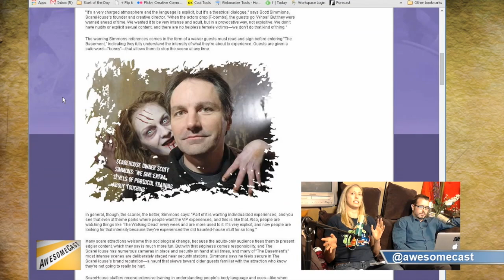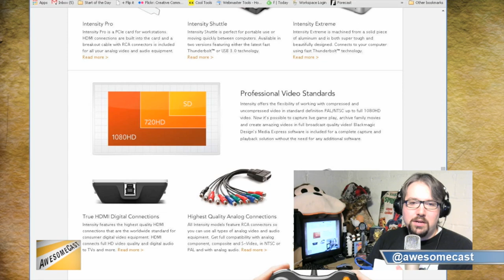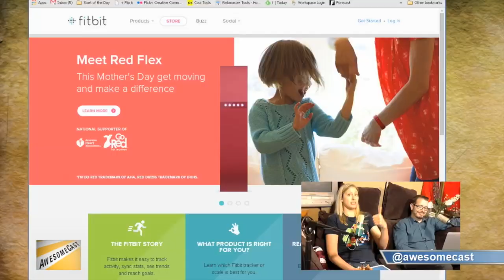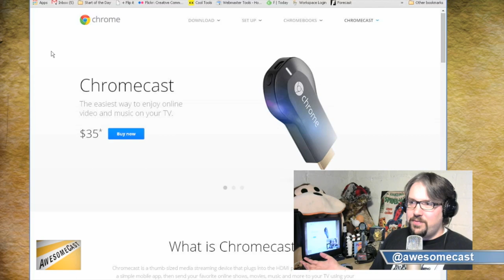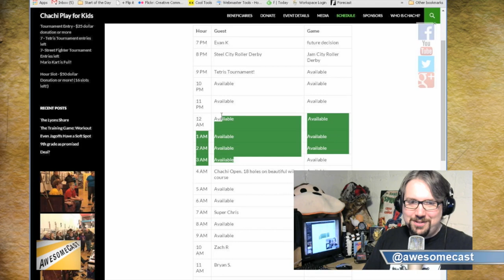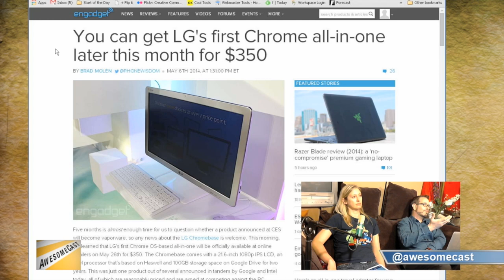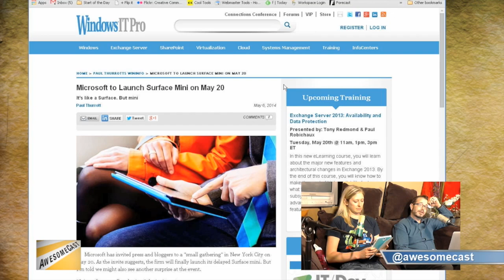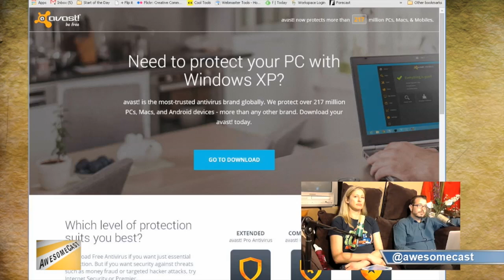AwesomeCast 197: This One Goes Out to the Moms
This week on Awesomecast 197, we talk the latest and most awesome things going on in the world of technology, including:

Talk about the Scarehouse's basement in Pittsburgh getting some publicity.
Dropcam; which has a facial recognition feature.
Sorg talking about items from Intensity and what they can do.
Mother's Day tech gifts!
Tech products like FitBit that can help your health.
Talk about tech gift giving in general.
Talk about Windows products.
Police using Pinterest. For what reasons?
The LG Chrome.
Phone protective products.
Discussion on security issues with new products.
Virtual Reality and how it is not for everyone.
Upcoming things in technology.

Follow this awesome cast on Twitter: @awesomecast, Mike Sorg (@mikesorg), John Chichilla (@chilla), and Katie Dudas (@kdudders).